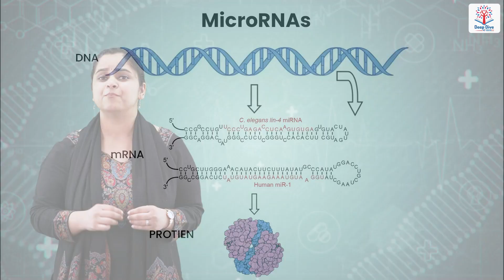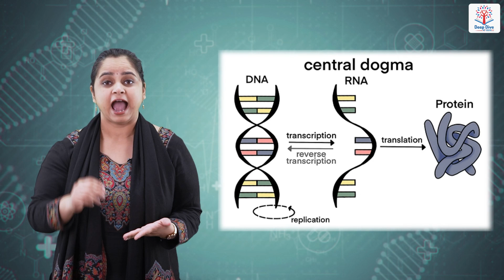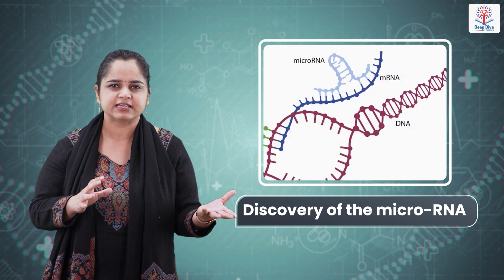Deep Dive with VisionIAS | Nobel Prize in Medicine 2024 | Dr. Jasmine Ma'am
The Nobel Prize in Medicine 2024 recognizes the discovery of new class of microRNAs by Victor Ambros and Gary Ruvkun, a breakthrough in gene regulation. Jasmine Mam explores this new class of microRNAs, the basic process behind their function, and their profound significance in cancer and developmental biology. The session provides an in-depth look at microRNAs and their transformative impact on modern medicine.
00:00 Introduction
00:28 Breakthrough Research - New class of micro RNAs
01:05 Understanding the basic process.
02:17 In-depth about MicroRNAs
03:28 Significance of MicroRNAs
04:10 What happens when microRNAs don’t work properly
04:33 Overall Conclusion